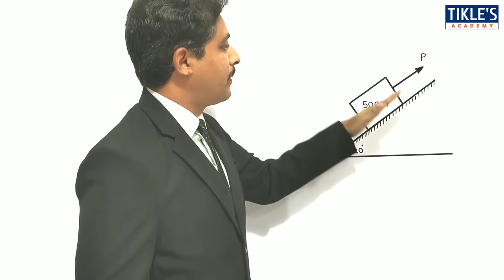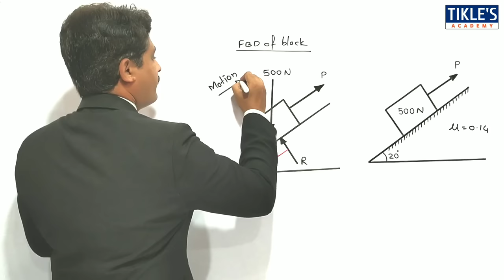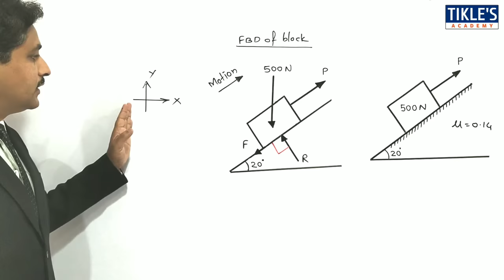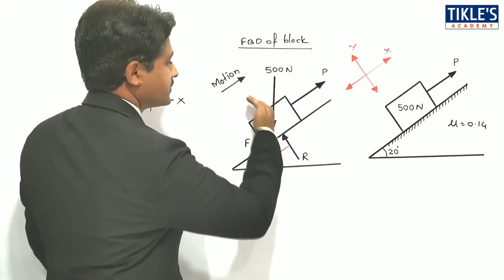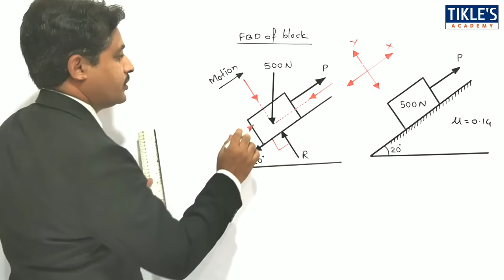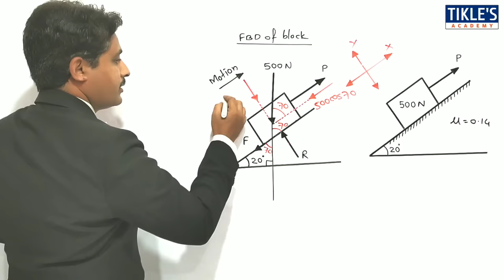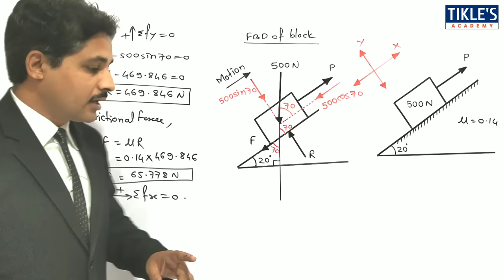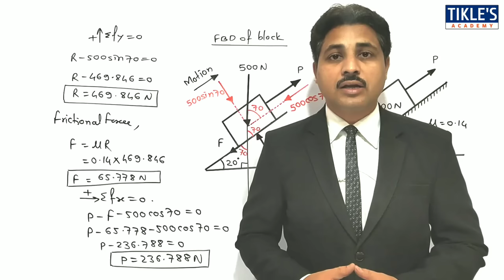FRICTION SOLVED PROBLEMS IN ENGINEERING MECHANICS IN HINDI LECTURE 5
TODAY WE WILL STUDY 5TH PROBLEM ON SIMPLE FRICTION.

QUE : A BLOCK OF WEIGHT 500 N IS RESTING ON THE INCLINE PLANE MAKING AN ANGLE OF 20 DEGREE TO THE HORIZONTAL. CALCULATE THE VALUE OF FORCE P APPLIED PARALLEL TO THE PLANE TO JUST MOVE THE BLOCK UP THE PLANE IF THE COEFFICIENT OF FRICTION IS 0.14